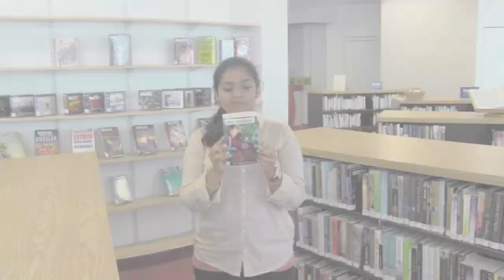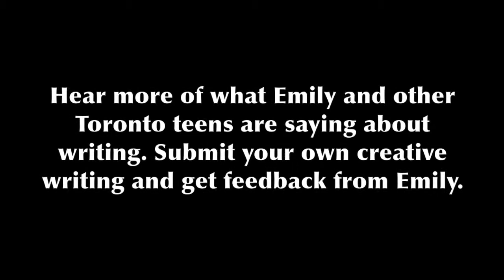E-Writer in Residence Talks to Teens 8 | Toronto Reference Library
Teens!
Submit some of your creative writing now and Toronto Public Library's E-Writer-in-Residence Emily Pohl-Weary will email you with feedback!